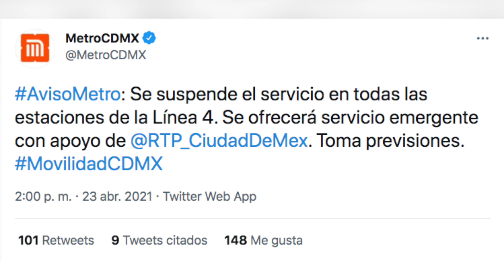Se incendia, otra vez, el Metro en CDMX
Un corto circuito en la interceptación Consulado-Canal del Norte, del metro de la CDMX, provocó un incendio y la interrupción del servicio.